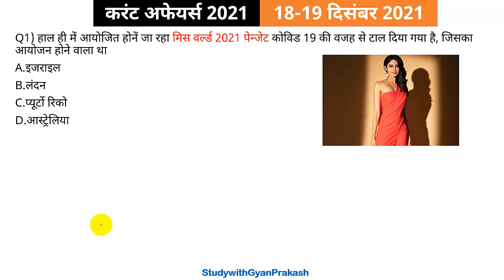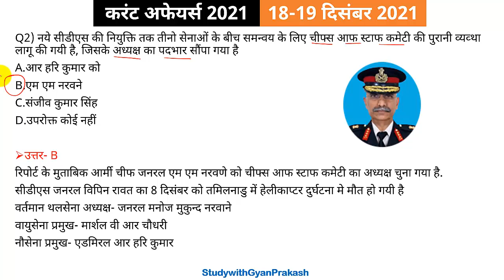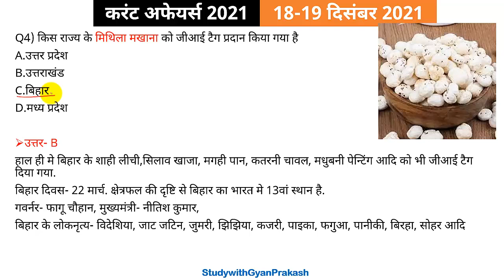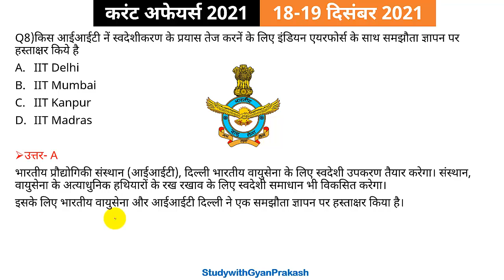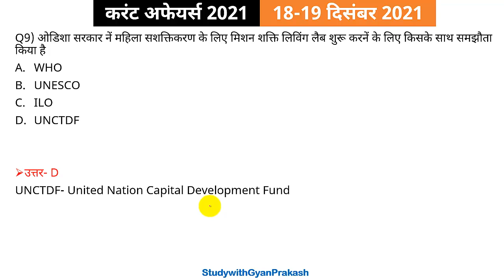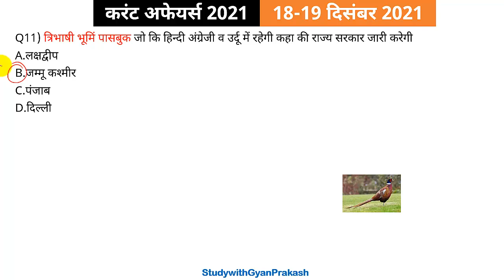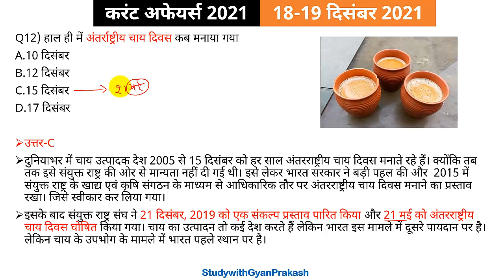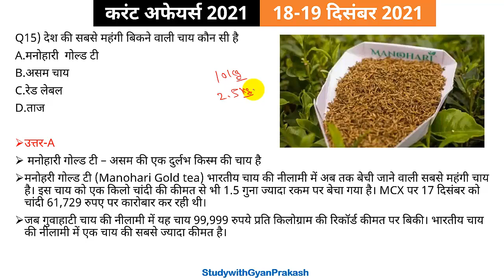18 19 दिसंबर 2021 करंट अफेयर्स नोट्स Daily Current Affairs For BPSC UPSSSC LEKHPAL BEO UPSI SSC ETC